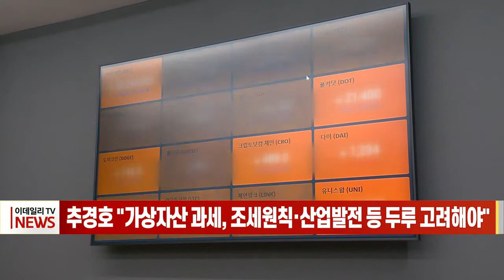추경호 "가상자산 과세, 조세원칙·산업발전 등 두루 고려해야" (20220426)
# 추경호 "가상자산 과세, 조세원칙·산업발전 등 두루 고려해야"